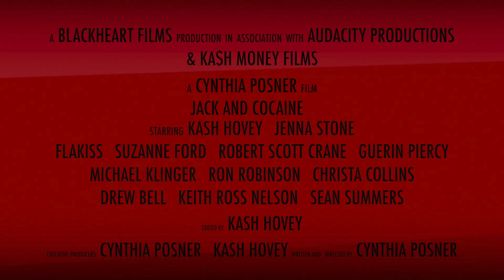Jack and Cocaine - Official Trailer # 2 (2014)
"Jack and Cocaine" Official Trailer # 2 (2014) Kash Hovey Jenna Stone

Jack & Cocaine share the same profession on the gritty streets of downtown L.A., until they discover it's not a coincidence they meet, but a universal intervention, which forces them to get their lives on to a better path.

Written & Directed By Cynthia Posner

Starring: Kash Hovey, Jenna Stone, Flakiss, Suzanne Ford, Robert Scott Crane, Michael Klinger, Guerin Piercy, Ron Barrington Robinson, Drew Bell, Christa Collins, Keith Ross Nelson, Sean Summers.